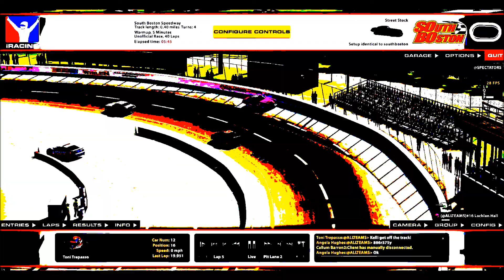Week 7 - Day 2: Things that happened after you went to bed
Rico Abreu won one of the races I watched. True story. You early birds missed some hilarious stuff, too! See you tomorrow night.
~Late night Leila